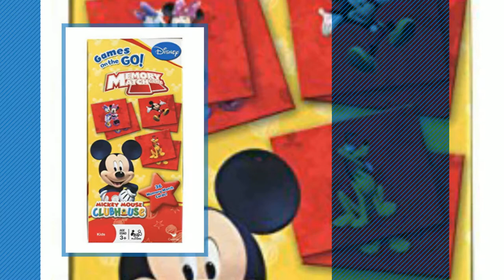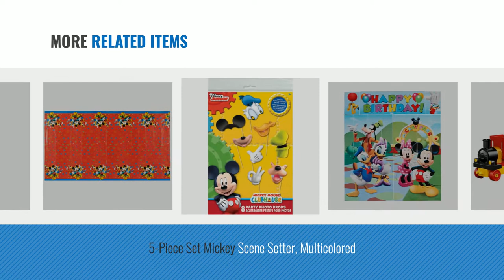Top 10 Mickey Mouse Clubhouse Games [2018]: Mickey Mouse Clubhouse Inflatable Bean Bag Toss Game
Black Friday / Cyber Monday Mickey Mouse Clubhouse Inflatable Bean Bag Toss Game (Outdoor/Indoor Toys & Games) - 2 by BT

Black Friday / Cyber Monday Disney Mickey Mouse Clubhouse Memory Match Game by Disney

Black Friday / Cyber Monday Bendon Disney Mickey Mouse Clubhouse Mess-Free Game Book by Bendon

Black Friday / Cyber Monday Mickey Mouse Clubhouse Toy and Game Gift Set with Bean Bag Toss, Light Up Dog Tag, 4 by BT

Black Friday / Cyber Monday Mickey Mouse Clubhouse Party Favor Pack, Value Pack, Party Supplies by American Greetings

Black Friday / Cyber Monday LEGO Duplo Brand Disney 10597 Mickey and Minnie Birthday Parade Building Kit by LEGO

Black Friday / Cyber Monday 5-Piece Set Mickey Scene Setter, Multicolored by Amscan